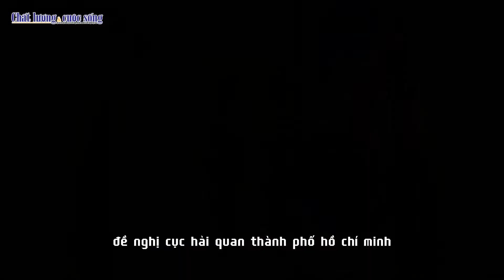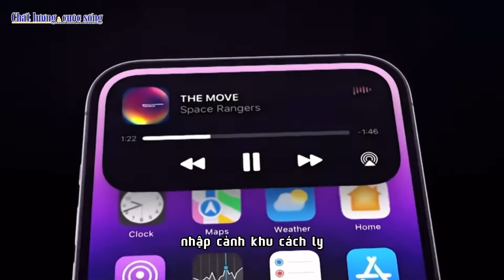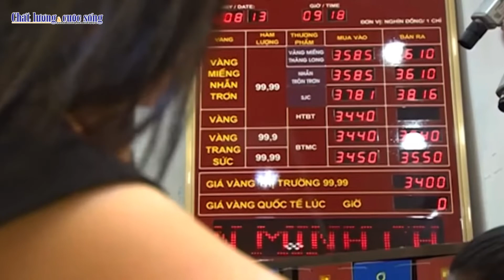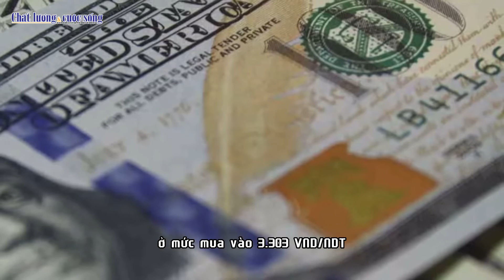ĐIỂM TIN NGÀY 21/9/2022: Ngăn ngừa nhập lậu iPhone 14